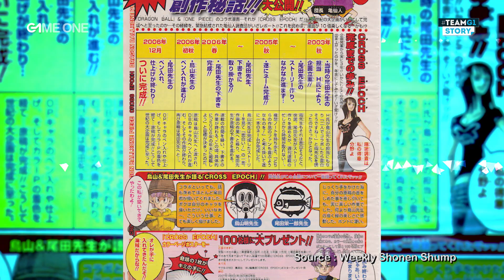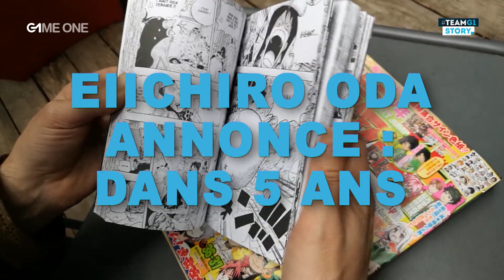TEAMG1 Story - Quelques anecdotes sur One Piece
Découvrez quelques anecdotes sur l'univers de Eiichirō Oda.